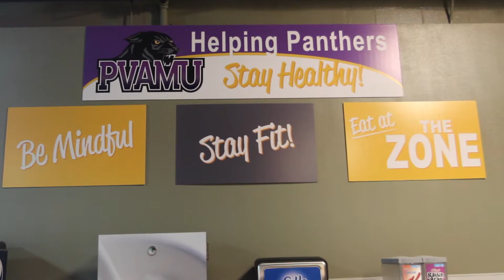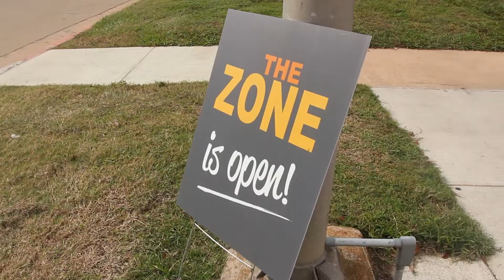The Zone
A feature video I shot, interviewed, and edit for PVAMU's new Dining Service.